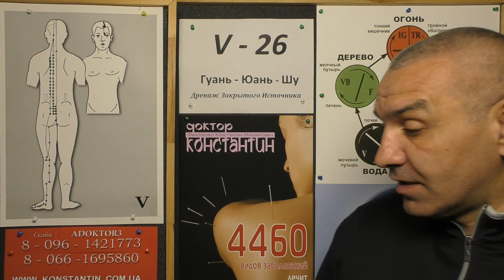ЦИСТАЛГИЯ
Невроз Мочевого пузыря. Помощь Восточной медициной. Видео-Урок Иглотерапевта Доктора Константина.